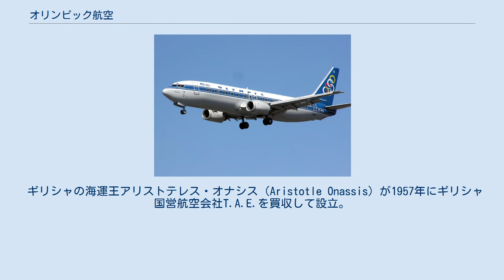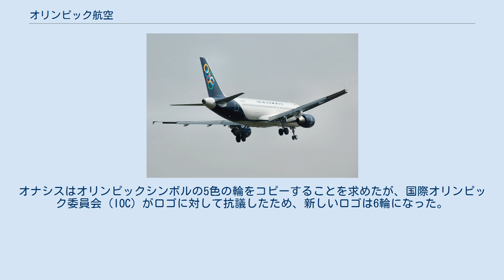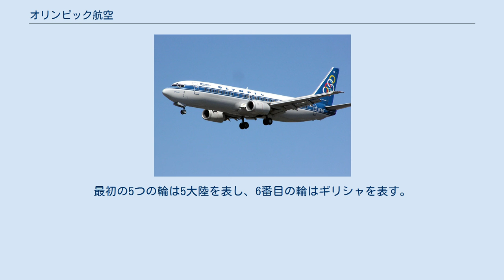オリンピック航空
アリストテレス・オナシス
オリンピック航空（ギリシャ語名:Ολυμπιακές Αερογραμμές 英語名:Olympic Air）はギリシャの航空会社。
本社は、ギリシャの首都アテネにある。
 ギリシャの海運王アリストテレス・オナシス（Aristotle Onassis）が1957年にギリシャ国営航空会社T.A.E.を買収して設立。
その後1974年にギリシャ政府が再び買収し、国営航空会社であった。
2009年9月に民営化し、英語名をOlympic AirlinesからOlympic Airに変更（日本語名では変更なし）。
 2010年2月、エーゲ航空との合併に合意したが、この計画は2011年1月に欧州委員会の審査で不認可となった。
 その後、2012年10月22日に当社の大株主である Marfin Investment Group が、エーゲ航空への当社売却に合意。
2013年10月9日に欧州委員会から売却の承認を得、当社は同年同月23日にエーゲ航空の子会社となった。
 2018年現在、国際線についてはすべて親会社のエーゲ航空に移管し国内線のみを運航している。
 アフリカ アジア ヨーロッパ 北アメリカ 日本へは、かつて1990年6月よりバンコク経由で成田まで就航していたが、1994年で運行休止となった。
 オリンピック航空エアバスA320 ボーイング737（旧塗装） 2019年9月現在、オリンピック航空の機材は以下の通りである。
 オリンピック航空は過去には白鷲とプロペラを組み合わせたものや、オリンピックの社名にちなんで5輪を使用していた。
最初の飛行から2年後、オナシスは新しいロゴと輪の色に関して創造するように頼んだ。
オナシスはオリンピックシンボルの5色の輪をコピーすることを求めたが、国際オリンピック委員会（IOC）がロゴに対して抗議したため、新しいロゴは6輪になった。
最初の5つの輪は5大陸を表し、6番目の輪はギリシャを表す。
色は黄、赤、青、白である。